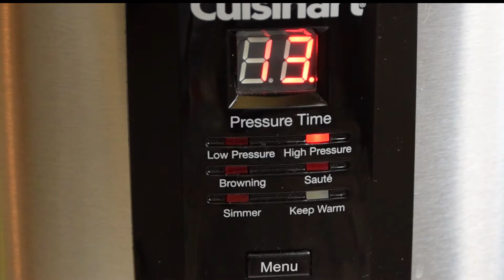How to Cook Sorghum in a Pressure Cooker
By using a pressure cooker, you can reduce the cooking time of whole grain sorghum to just 20 minutes compared to 45-60 minutes using traditional stove top cooking methods. What a great option to help save time in the kitchen!